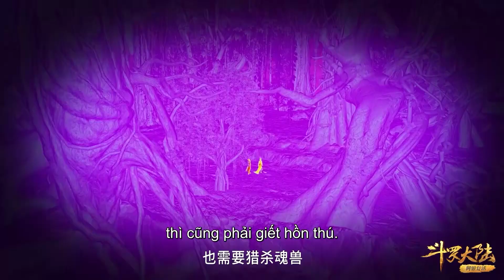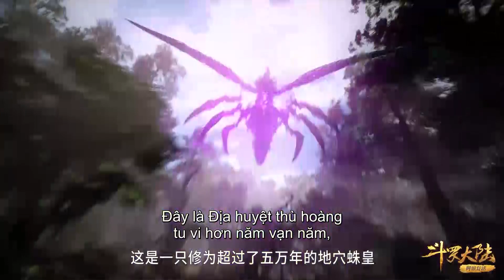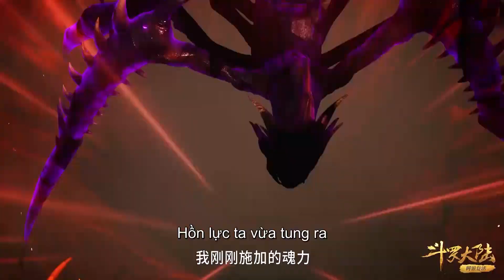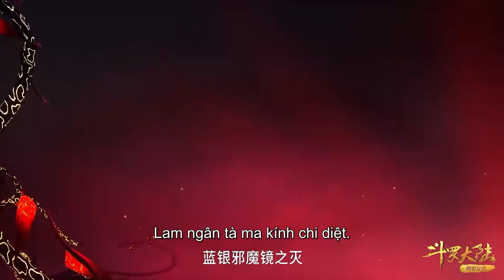EP214 Đường Tam quyết chiến với Địa Huyệt Chu Hoàng, toàn lực bảo vệ Tiểu Vũ | Đấu La Đại Lục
30 phim hoạt hình 3d trung quốc hay nhất

đấulađạilục soulland 斗罗大陆 3d hoathinhtrungquoc3d hoathinhcotrangtrungquoc hoathinhvietnam 动漫 hoathinhhuyenhuyen animechina dauladailuc “Đệ tử ngoại môn Đường Tam của Đường Môn, vì học trộm bí kíp của nội môn mà bị Đường Môn bài xích, Đường Tam nhảy xuống vực để tỏ rõ ý chí nhưng không chết mà còn được bước vào một thế giới khác với một thân khác, một thế giới thuộc võ về được - là gọi Đại đấu La Lục. Nơi này không có ma pháp, không có đấu khí, không có võ thuật, nhưng lại có võ hồn kỳ thần. Ở nơi này, vào lúc 6 tuổi, đều sẽ ở trong điện võ hồn lệnh võ hồn thức tỉnh. Võ hồn có động vật, có thực vật, có thể đồ vật, chúng có phụ trợ mọi người sinh hoạt hằng ngày. Đó là một vài võ hồn biệt biệt xuất sắc có thể dùng để tu luyện đồng thời có thể tiến hành chiến đấu, nghiệp chức này trên Đấu La Đại là chức vụ Lục nhất nghiệp mạnh mẽ, cũng là vinh quang nhất —— Linh sư.”